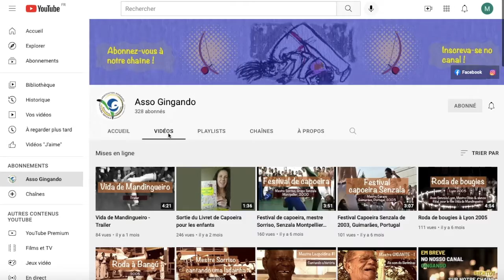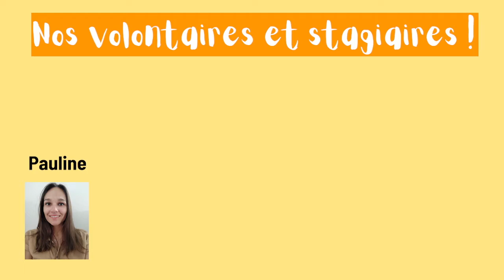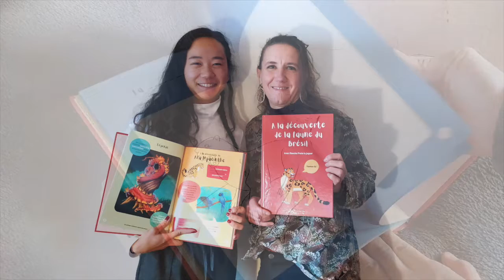Bilan 2021 final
2021, encore une année bien spéciale qui se termine !
On a fait notre p'ti bilan en images ;)